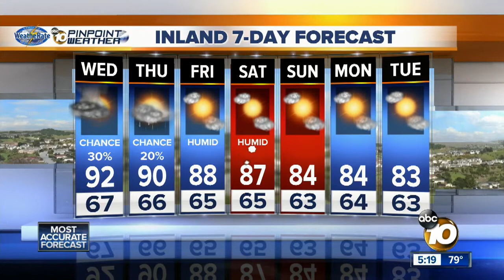Angelica's Wednesday Forecast